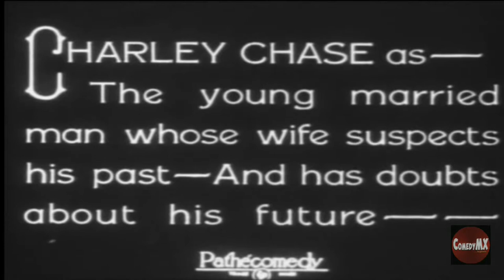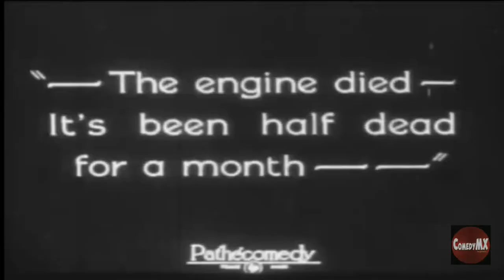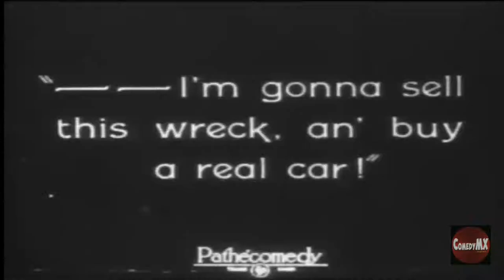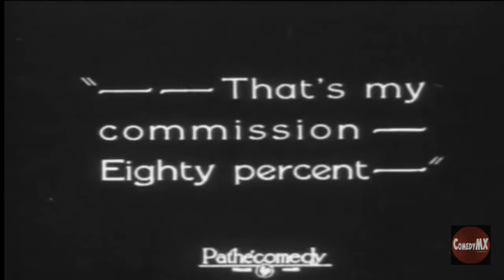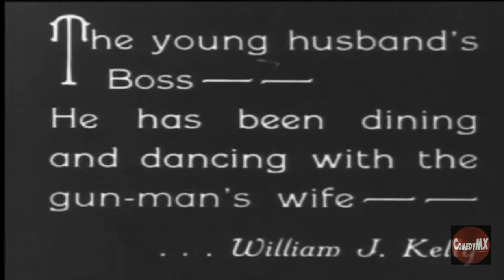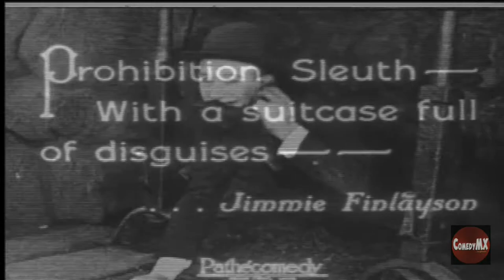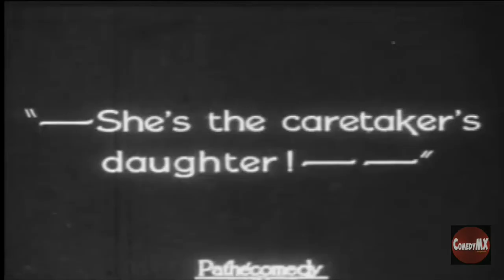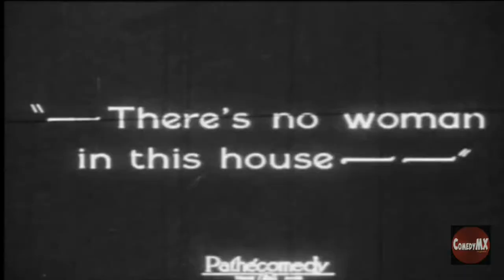Caretakers Daughter (1925) | Full Comedy Movie | Charley Chase | Katherine Grant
Charlie's boss is stepping out with an ex-con's wife, so he asks Charlie to do him a solid and take her to the cabin before her husband finds out. His wife sees them en-route and believes he is cheating on her. Follow that car.

Cast: Charley Chase, Katherine Grant, James Finlayson